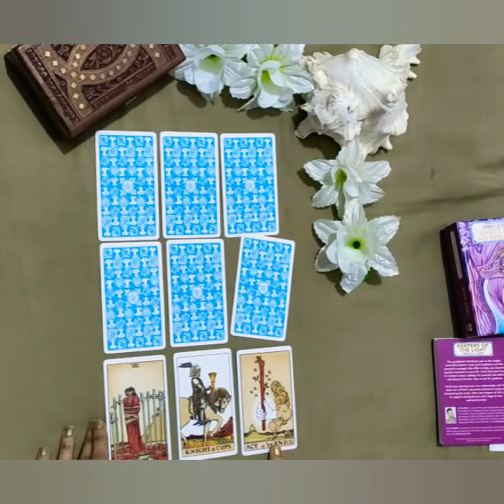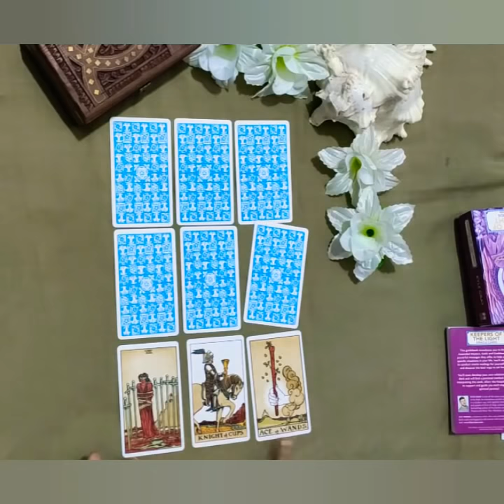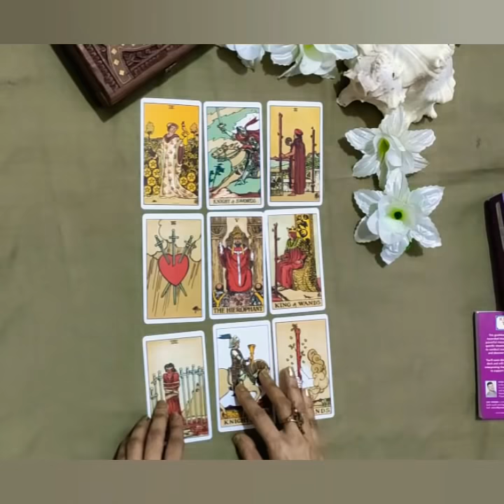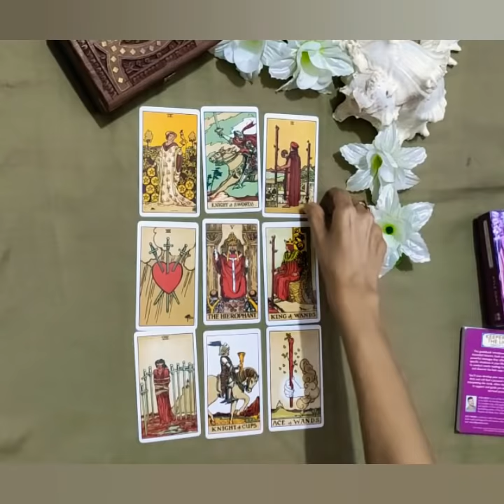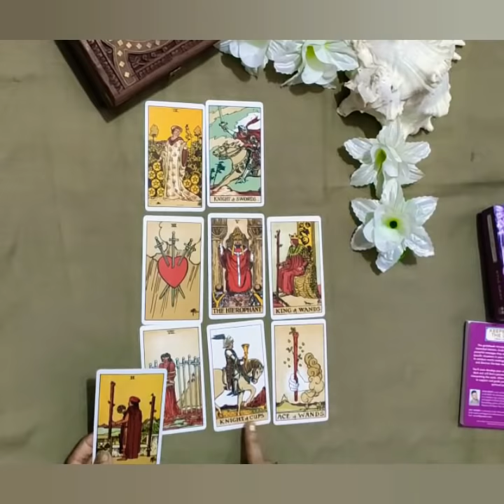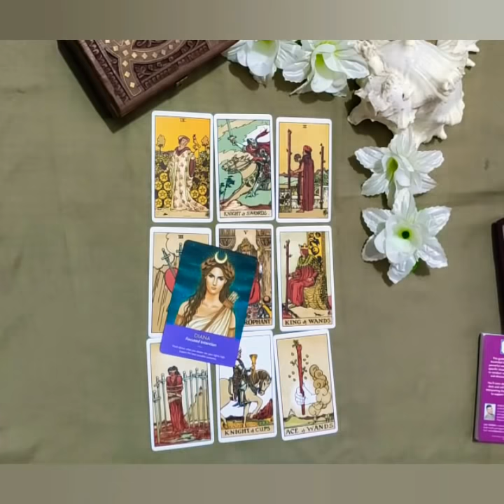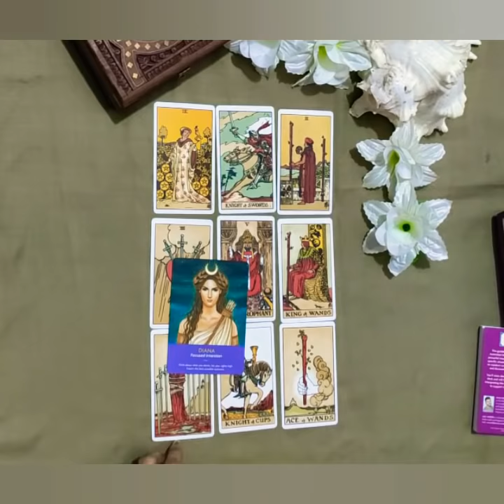*ARIES/MESH RASHI- 15-22 MARCH LOVE READING*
Janiye kya hai apke liye in love for the month of march from 15-22 march.